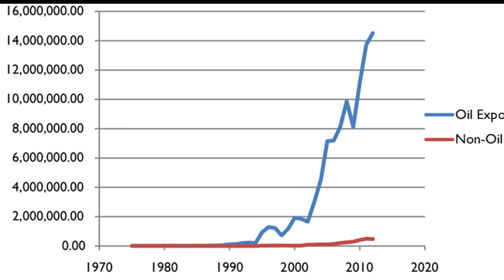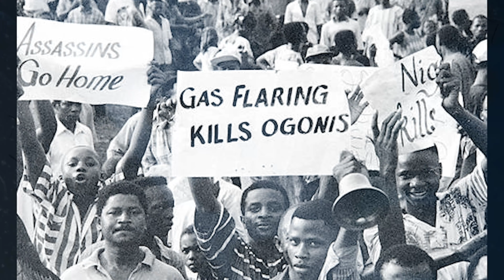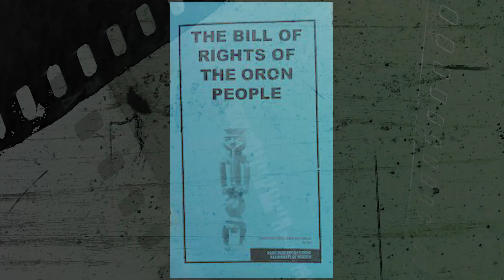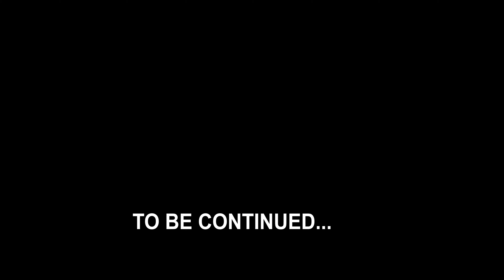The Story of Ken Saro Wiwa - PART 1